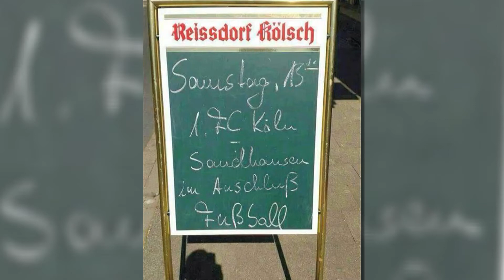Marcel Risse Secures Cologne's First Season Win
39,000 fans go crazy over new signing and hometown boy Marcel Risse after he scores a double in Köln's 2:0 victory over Sandhausen, their first win of the season. Check out how he does it!